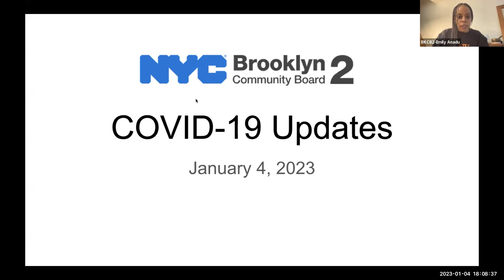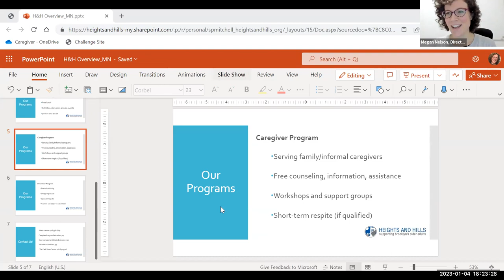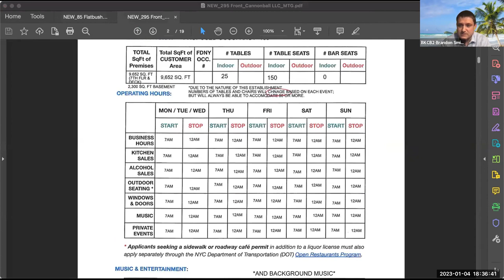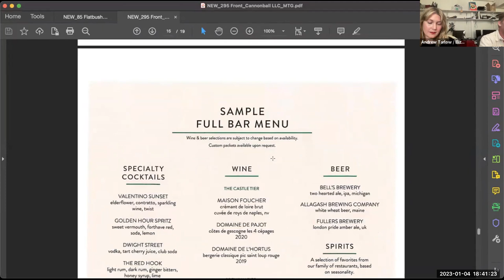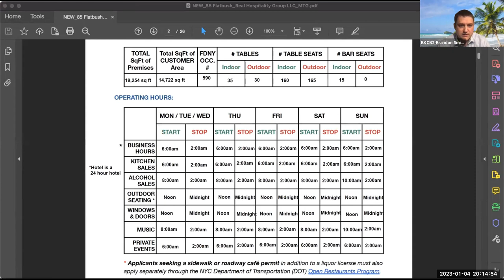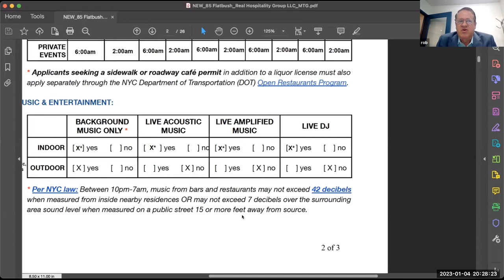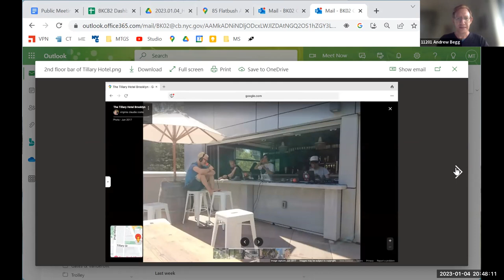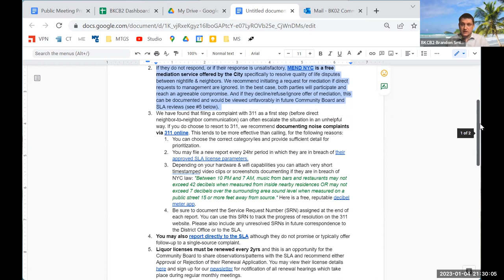2023.01.04 - BKCB2 Health, Environment & Social Services Committee Meeting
Health, Environment & Social Services (HESS) Committee
Wednesday, January 04, 2023 // 6:00pm
remote via Zoom

00:00:00 - Welcome & Introductions
00:04:42 - Adoption of Agenda
00:05:35 - Adoption of Minutes: December 2022
00:06:36 - District-Level Community Health Update
00:14:14 - Open Session for Public Comment on the Agenda

Presentation and Q&A:
00:22:00 - Heights and Hills

For recommendation to the State Liquor Authority:
00:34:58 - 295 Front / Cannonball LLC
00:42:20 - Committee Q&A
01:06:40 - Public Comments
01:41:34 - Committee Deliberation

02:13:24 - 85 Flatbush / Real Hospitality Group
02:34:31 - Committee Q&A
02:43:23 - Public Comments
03:10:42 - Committee Deliberation

03:18:58 - Administrative Reviews

03:39:45 - Chair's Report
03:40:31 - Other Committee Business
03:44:48 - Community Forum
03:45:52 - Motion to Adjourn